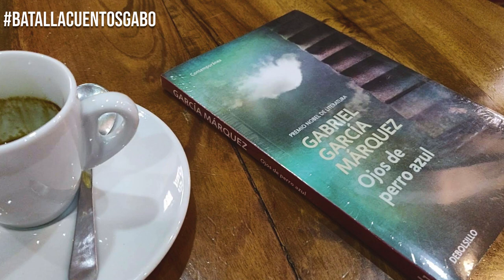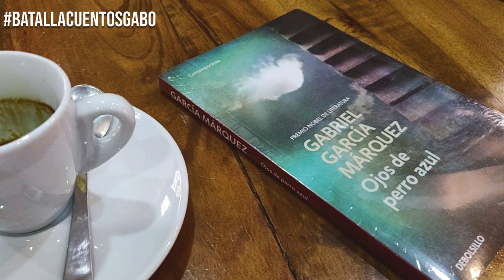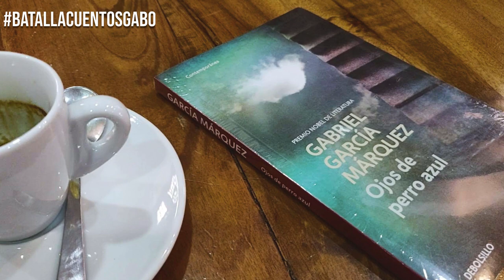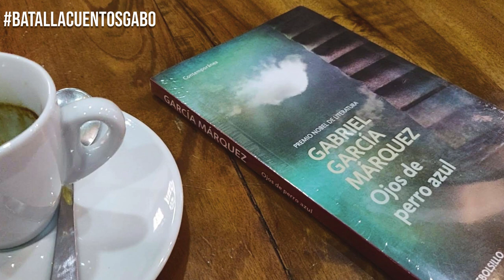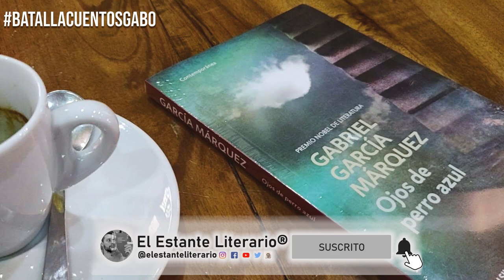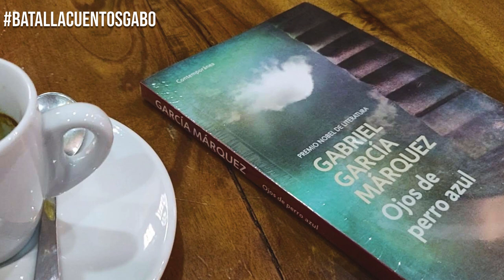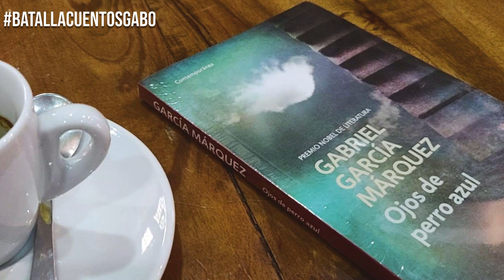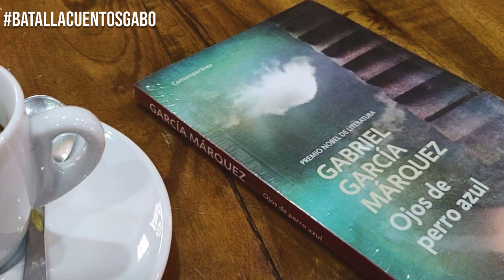Eva está dentro de su gato - Gabriel García Márquez | AUDIOLIBRO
Escucha el audiocuento de "Eva está dentro de su gato", el cuento de Gabriel García Márquez publicado en el libro Ojos de perro azul. Reseña

📒 Únete a mi Club y lleva la lectura a otro nivel

🛒 Únete a la BCG y apoya al EEL® comprando los libros

⏳ Índice de tiempo:
- 00:00 Eva está dentro de su gato - Gabriel García Márquez.

♦ RESUMEN EVA ESTÁ DENTRO DE SU GATO

Eva está dentro de su gato” narra la historia de una mujer hermosa que está cansada de serlo. Su enorme belleza le pesa, le duele físicamente y quiere abandonarla como sea, pero sabe lo difícil que es: todas las mujeres de su familia que la precedieron han sido también hermosas y han sufrido, como ella, ese atractivo físico que de día las hace ser admiradas por “los ojos largos de los hombres”, pero que de noche cobra su venganza al convertirse en unos insectos diminutos que pican y arden cada madrugada sin dejarlas dormir.

Por eso quiere Eva (si es que así se llama el personaje) deshacerse de su belleza. Piensa y planea una forma de hacerlo en un flujo de pensamientos y recuerdos obsesivos que la llevan a descubrir que ha sufrido una transformación, que se ha convertido en un “espíritu puro” y que por tanto puede reencarnarse en otra criatura y así librarse de su belleza. Es entonces cuando decide transmutar y vivir en su gato de piel suave y blanca.

Sabiéndose más allá de la muerte en un estado “atemporal” y “adimensional”, la mujer se decide a ser una con el gato, lo busca en el caserón antiguo que solía ser su casa, pero no lo encuenta. Entonces se da cuenta de que nada queda de lo que fue su mundo pues han pasado miles de años desde su muerte.